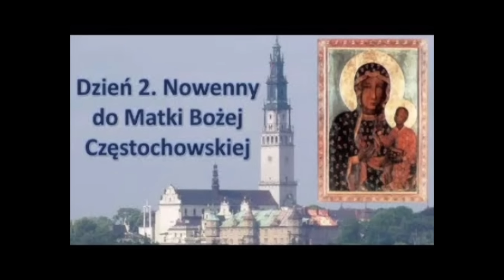II dzień Nowenny przed Urocz. M.B. Częstochowskiej (wprowadzenie., różaniec, błogosł.) - 18.08.24 r.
Dziękuję. ❤️